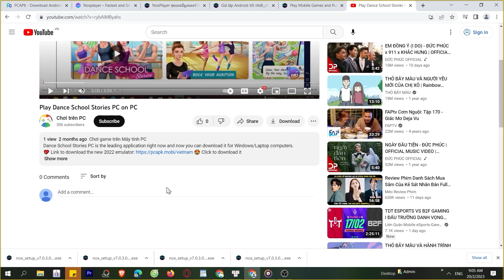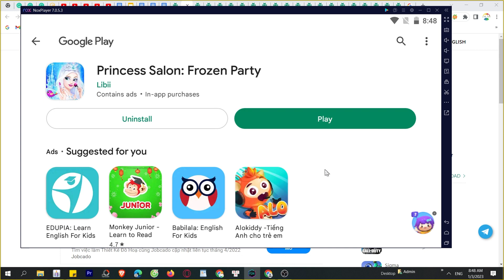Cách tải Princess Salon Frozen Party trên Máy tính, Laptop Windows tốt nhất, MOD APK PRO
Link tải nè 😘 - Princess Salon Frozen Party trên Máy tính Windows/ Laptop mượt nhất. 💘 link tải giả lập mới 2023 Nó là một trò chơi rất thú vị, bạn có thể khám phá nó ngay bây giờ, MOD APK Unlocked tiền, Premium MOD APKS menu, skin, APK MODDER Miễn phí,

0:00 giới thiệu xxx PC
0:18 hướng dẫn
1:09 cách tải phần mềm giả lập
1:15 cài đặt Phần mềm
1:37 bắt đầu sử dụng
2:03 đăng nhập Tài khoản Google
2:08 mở CH Play Store
2:03 tải apps xxx cho Máy tính
2:25 mở xxx cho Windows
3:02 Trải nghiệm ứng dụng xxx trên PC